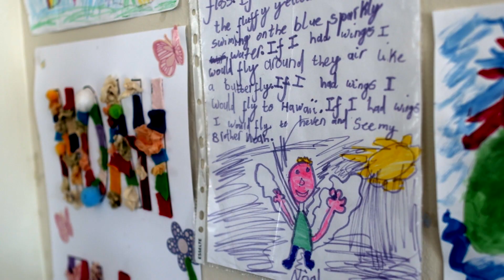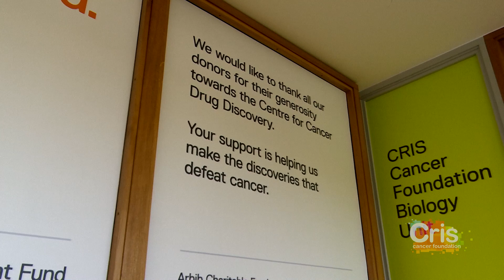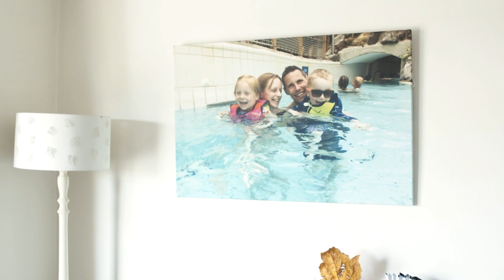A new DIPG treatment for cancer patient Noah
A new DIPG (diffuse intrinsic pontine glioma) treatment for cancer patient Noah thanks to research.